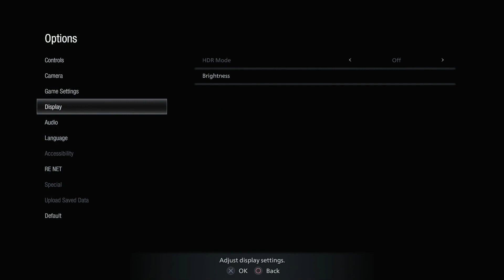In The Shadows - Resident Evil Village : Shadows Of Rose - Ep 1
We must go.